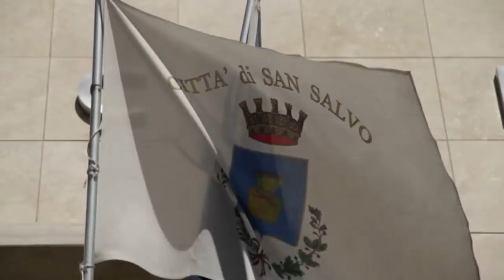San Salvo. arrestati due carabinieri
Due carabinieri arrestati e quattro persone indagate a vario titolo nell'ordinanza di misura cautelare firmata dal gip Guendalina Buccella del Tribunale de L'Aquila. L'inchiesta è incentrata sulla condotta dei due carabinieri della stazione di San Salvo, finiti ai domiciliari, indagati per reati vari quali peculato in concorso tra loro, accesso abusivo del sistema informatico telematico, rivelazione del segreto istruttorio e detenzione illegale di munizioni